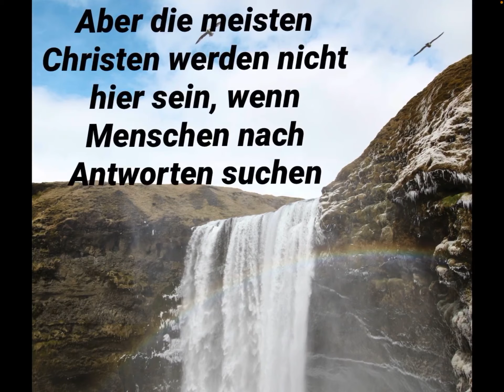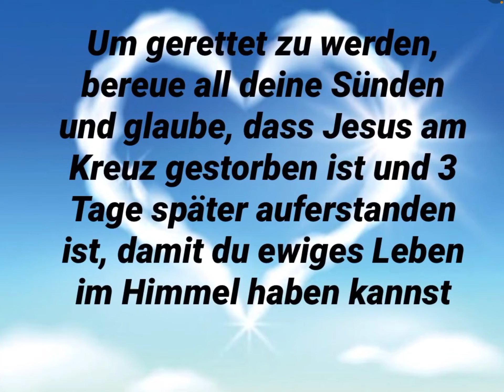Bald ist Entrückung, sei bereit, sei dabei! maranatha entrückung DEUTSCH